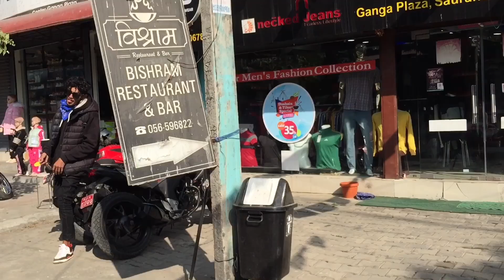Welcome program at Shaheed Smriti college 🎉❤️|| metup with old friends || SUMIT VLOGGING